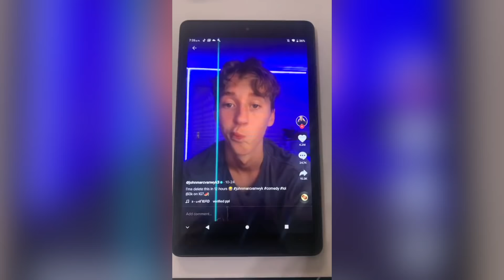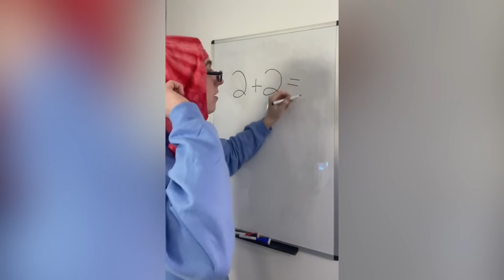Best Tiktoks of Luke Davidson in January Ep.4 | @lukedavidson_ tiktoks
Best Tiktoks of Luke Davidson in January Ep.2 |  @lukedavidson_ tiktoks

If your TikTok is in this compilation and you want it to be removed, please e-mail . Thank you for your understanding.

Some tags that apply to this video are: LukeDavidson PlotTwists​